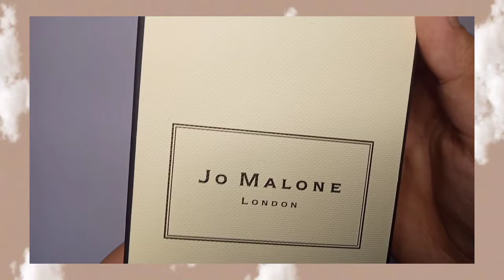Jomalone Cherry Blossom Review Box & Bottle | Perfume Vlog